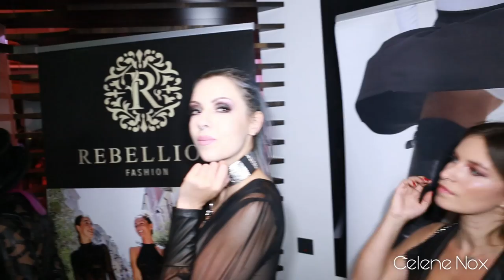Shiny and Sparkling Outfits + Behind the Scenes of the Avanatgardista Pop Up Store Frankfurt 🤩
ENGLISH subtitles available. 😜 A lot to discover! 🤩 Boots, Corsets, Jumspuits, Gloves, Datex - Backstage Time, Interviews, Fashion Presentation, Showroom: this is my Avantgardista Pop Up Shop Event Report and I hope you enjoy it. 🙃

Avantgardista Munich - save the date!
21-23 October, 2022  @AVANTGARDISTA

(Much bigger event with more than 15 designers & 100 models. Shopping, party & more!)

Outfit I'm wearing in between & in the beginning:
Maniere De Voir
boots: Pleaser Adore 1020

Silent Partner: Open Wide, Highway Danger, Drop and Roll, Loophole Fragment

Motion Array: Ready, Set, Go!